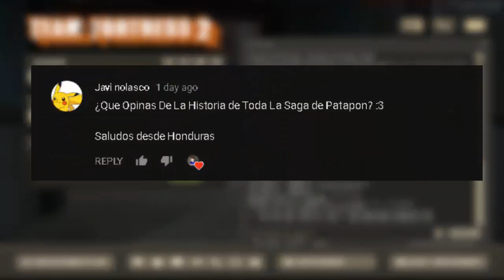¡25 COSAS SOBRE MONTICK! | Especial 250 subs